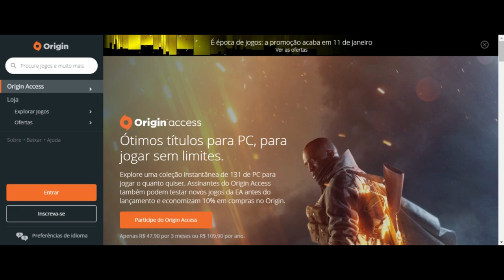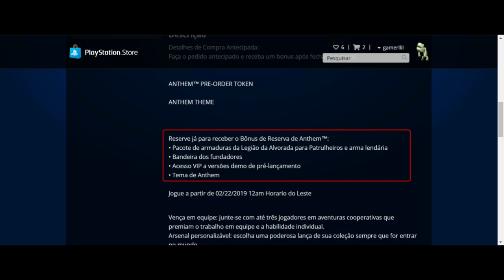ANTHEM - DATA DAS DEMONSTRAÇÕES | TODAS ELAS!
Fala Fiotes!
Neste vídeo vamos falar sobre o novo game que está pra chegar, Anthem!
Desenvolvido pela Bioware e distribuído pela EA, Anthem vai chegar aos consoles e PC no dia 22 de Fevereiro, porém, será possível pôr as mãos nessa belezinha bem antes pra ter um gostinho do que nos espera.
Veja durante o vídeo as datas de cada demonstração que estará disponível a partir deste mês!
Não espere mais e veja o vídeo, compartilhe, manda o dedo no Like e deixe seu comentário!

Kallil Augusto